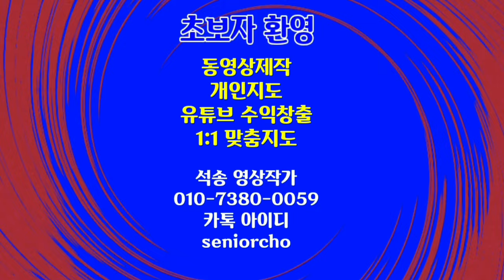포르투갈 베나길동굴 & 아름다운 해변 명상영상 힐링음악 Portugal Benagil Caves & Beautiful Seashores BGM Spirit of Fire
포르투갈 베나길동굴 & 아름다운 해변 Beautiful Scenery & Meditation Portugal Benagil Caves & Others 포르투갈 베나길 동굴 & 포르투갈 베나길 동굴 & 아름다운 해변 명상영상 힐링음악 Portugal Benagil Caves & Beautiful Seashores BGM Spirit of Fire

ㅡㅡㅡㅡㅡㅡ

ㅡㅡㅡㅡㅡㅡㅡㅡㅡㅡ
4시간에 동영상제작 기법 배우고 유튜브에 올리고 홍보방법까지 배웁니다.

4시간 개인지도 받으면 파워디렉터

ㅡㅡㅡㅡㅡㅡㅡㅡ